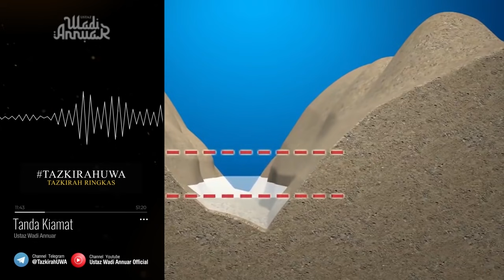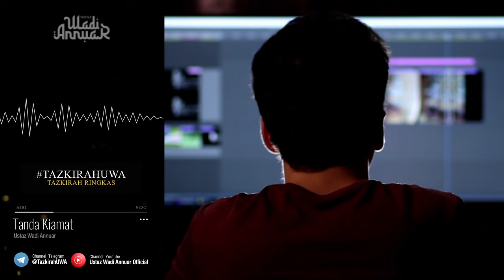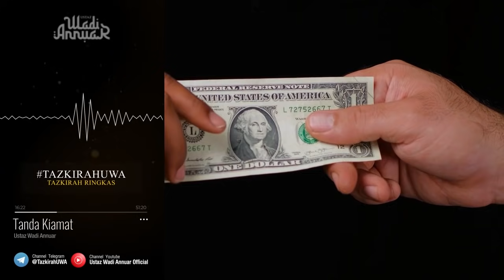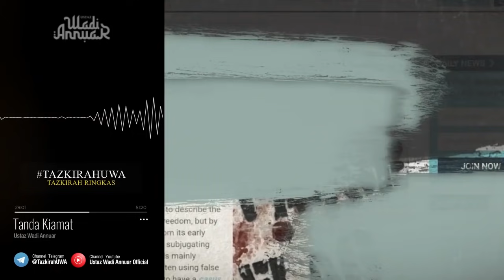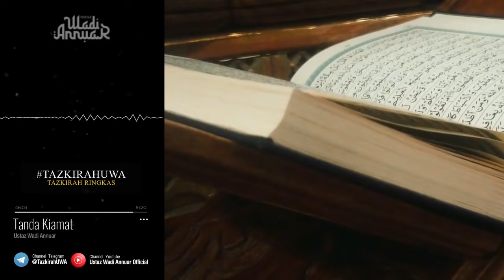Allhuakbar.. Inilah Tanda-Tanda Kiamat 😰 | Ustaz Wadi Annuar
PERINGATAN & PENAFIAN :
Anda tidak dibenarkan menyunting dan menyiarkan video asal pihak MediaUWA ini di mana-mana web atau akaun Facebook yang lain, tanpa pemberian kredit dan pautan laman asal Ustaz Wadi Annuar.
Pihak UWA tidak bertanggungjawab terhadap apa jua komen dan kesan daripada komen tersebut yang dihantar didalam laman sosial Ustaz Wadi Annuar samaada di Youtube, Facebook, Instagram, Tiktok, Twitter atau Telegram.
Ia merupakan pandangan peribadi pihak yang menghantar komen itu sendiri dan pemilik akaun itu sendirilah yang bertanggungjawab akibat dan kesan daripada komen yang ditinggalkan di laman sosial ini. Harap maklum.
-MediaUWA
😇 Alhamdulillah
🦁 Maybank : 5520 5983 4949 - MEDIA UWA SOLUTION